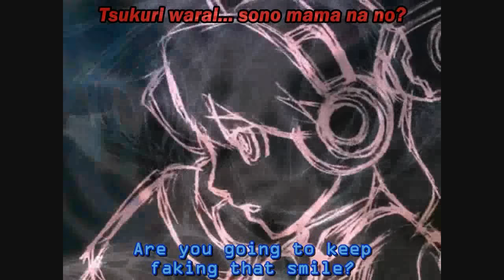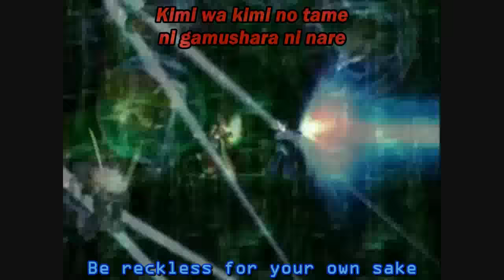Rockman X8/Megaman X8 - Wild Fang (Opening) [Subbed]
Rockman X8 opening, "Wild Fang", by Janne da Arc, subbed in english and romaji.

HD Avaliable;
Romaji and translation from animelyrics and some other sites;

Translation:

Raise your sharpened claws
In order to shine, bare your fangs
Ordeals are reserved only for those who are able to pass

Are you going to keep faking that smile?
Are you happy? Aren't you lying?
Closing yourself in your own world is not a smart way to live
Go with the flow...is that what you want?
Doesn't that make you a mere machine?
Awaken that blazing soul slumbering within your freezing body!

There is a dormant "ferity" deep down in everyone's heart
Sometimes you must unchain it and let your blood flow!

When you expose yourself and break free
All your sorrows will be gone
No matter if you go out of bounds a bit
Be reckless for your own sake

Romaji:

Togisumasareta tsume wo tate
Ima kagayaku tame ni sono kiba wo muke
Shiren wa norikoerarenai hito ni osoikakari wa shinai

Tsukuri warai...sono mama na no?
Shiawase na no? Uso wa nai?
Tojikomete shimau koto ga kashikoku ikiru koto ja nai
Migi ni narae...sore de ii no?
Sore ja tada no kikai ja nai?
Tsumetai karada no naka no atsui tamashii wo yobisamase

Daremo mina mune no oku ni nemuru yasei wo yadoshiteru
Toki ni wa kusari hazushite chi wo nagase!

Hadaka ni natte tokihanateba
Kanashimi mo keseru
Sukoshi hamidashitemo kamawanai
Kimi wa kimi no tame ni gamushara ni nare

All Rockman X / Megaman X characters, images, music and games are © Capcom Co., Ltd. No copyright infringements are intended as I am not earning any money or doing anything againist the company or the game. "Wild Fang" belongs to Janne da Arc, no copyright infringments are intended.